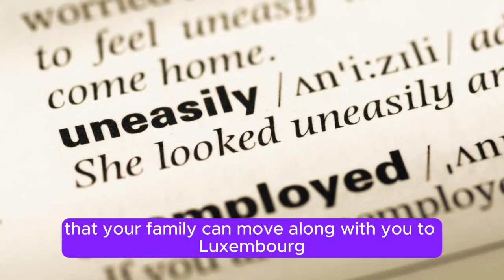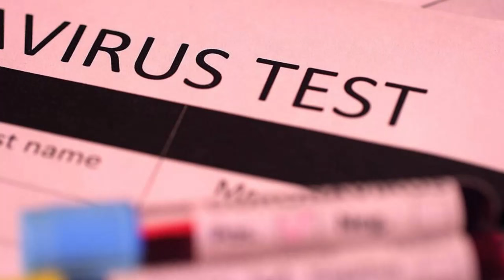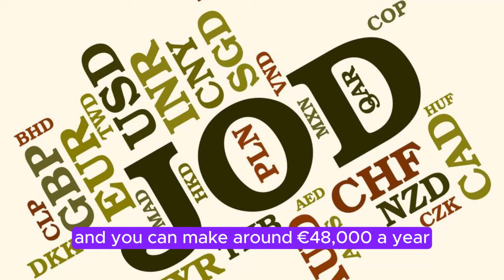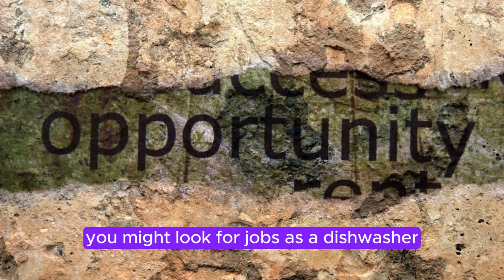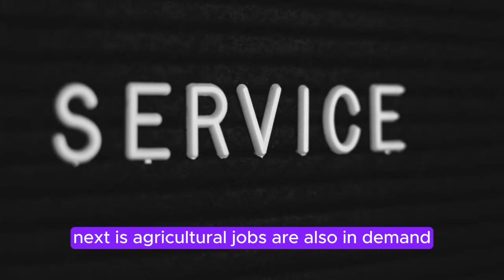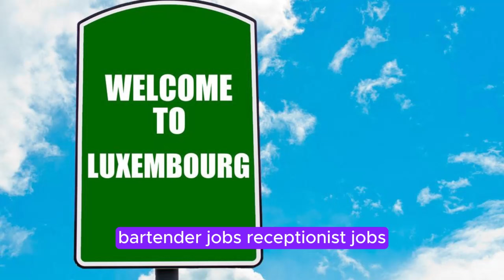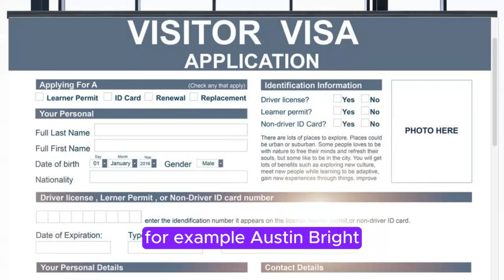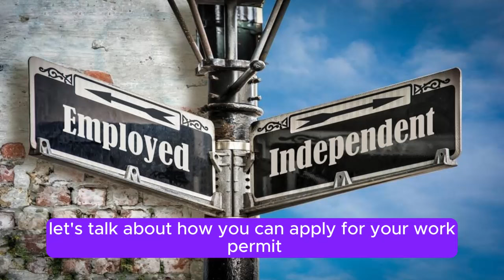Get Luxembourg Work Visa 2024 | Unskilled Jobs in Luxembourg | Move to Europe on Work Permit Visa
moving to europe as an american, moving to europe vlog
moving to europe with a dog, moving to europe reddit
moving to europe from us
moving to europe with pets
moving to europe with a cat